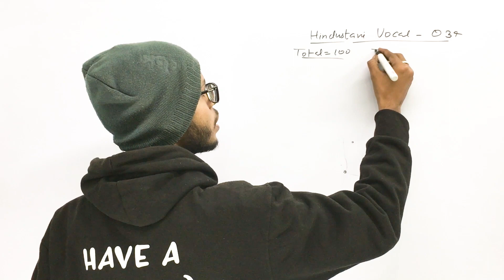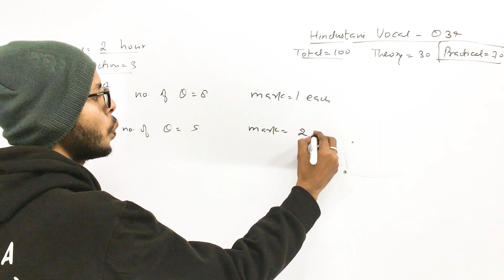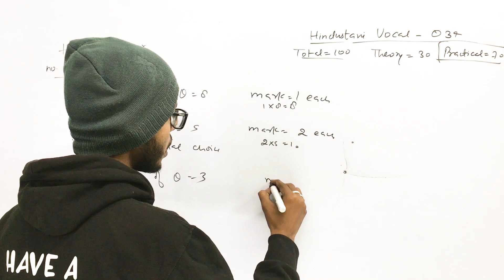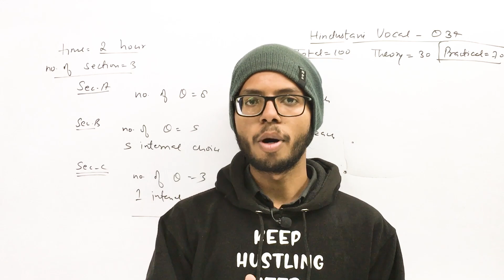CBSE Class 12 Hindustani Vocal 034 Paper pattern Explained | Class 12 Datesheet 2023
Hastags: class12 class12th class12cbse cbse boardexam2023 boardexam2023 class 12 hindustani music vocal,hindustani music vocal,class 12 music syllabus 2022-23,class 12 music sample paper 2022-23,class 12 music chapter 1,cbse,class 12,class 12 strategy 2023,class 12 music straetegy,how to score 30 marks in music class 12,class 12 + music syllabus,vishal kumar,class 12 cbse,cbse class 12 2023,cbse class 12 date sheet 2023